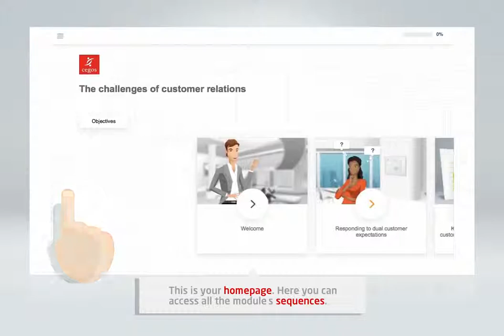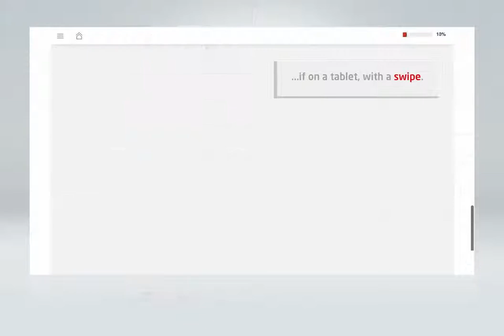Classic e-Learning Modules walkthrough by Cegos (UK-English version)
This video guides you through all the features of the Cegos Classic e-Learning modules.

Our classic courses are the basis of a solid e-Learning program. Each course provides an engaging, interactive learning experience on a key business skill.

Cegos offers a range of 3 e-Learning modules formats: Classic, Focus and Intensive. To learn more on the different formats and the titles available,